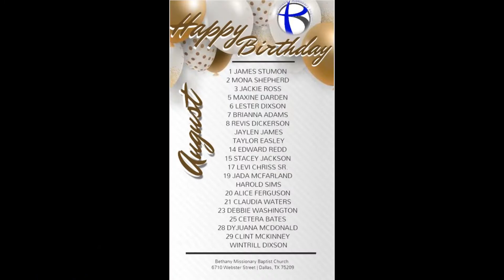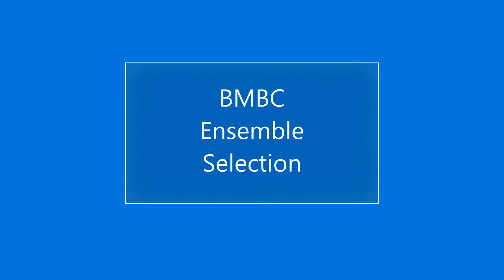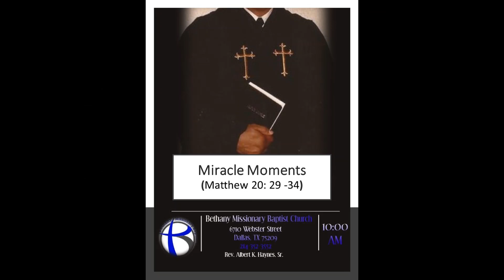{Encore} Miracle Moments | Matthew 20: 29 - 34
Rebroadcast of the message Miracle Moments (Matthew 20: 29 - 34)